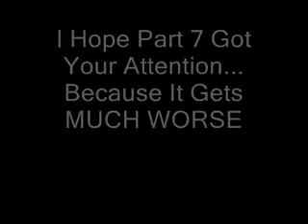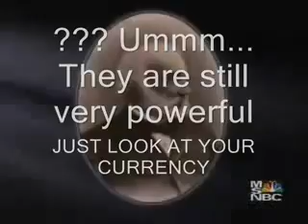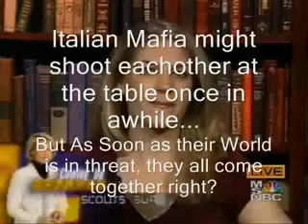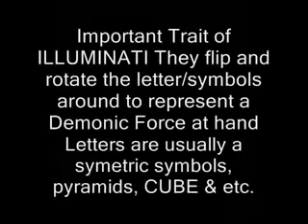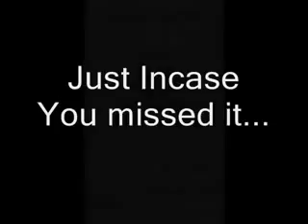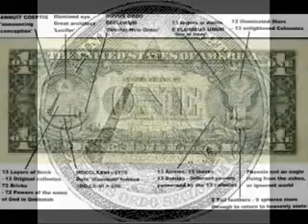Skull and Bones and His members